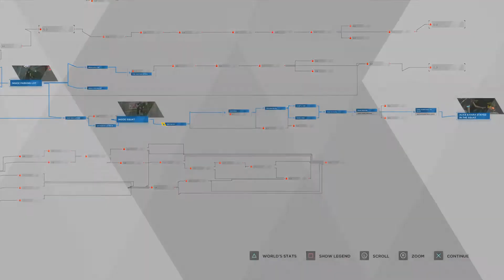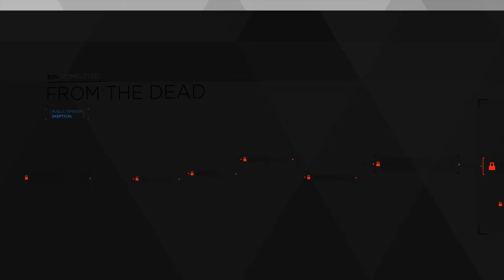Detroit: Become Human part 8